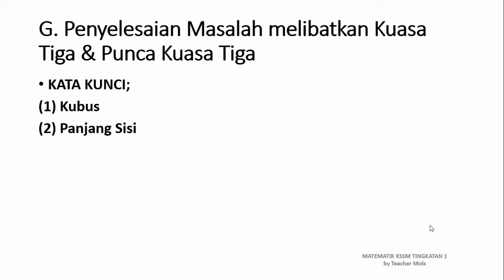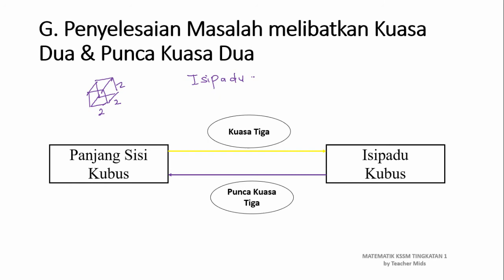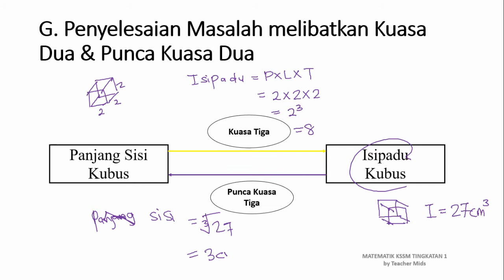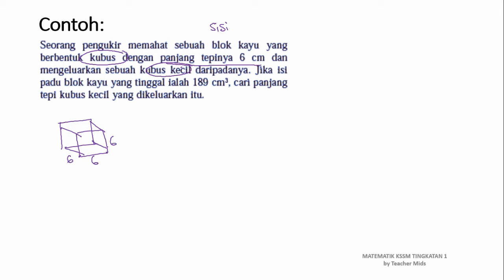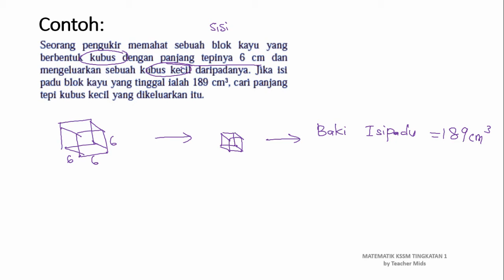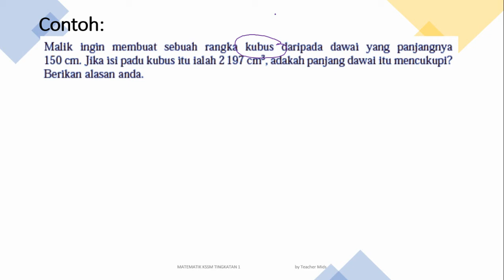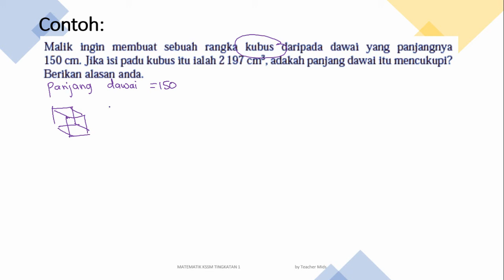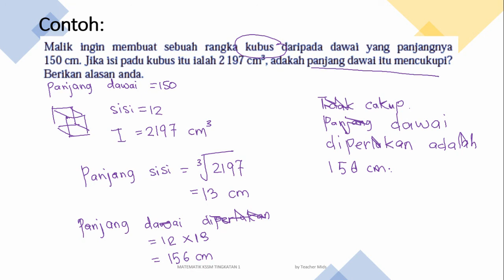3.2 Kuasa Tiga & Punca Kuasa Tiga - Vid 06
Penyelesaian masalah melibatkan kuasa tiga dan punca kuasa tiga